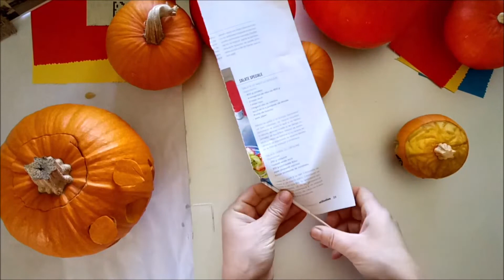(DIY) Halloween Pumpkins 🎃Carving Idea with Brain and newspaper tube /tutorial 2018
Today I will show you how to carve a Halloween pumpkin.
We all know it is the time of the pumpkins followed by the Halloween celebration. So this project is dedicated to this day and to all those who love these holiday days.
The idea of this project is about spending two dolls on this day and who is best out of this party.
DIY Ghost’n Roll “Halloween” tutorial